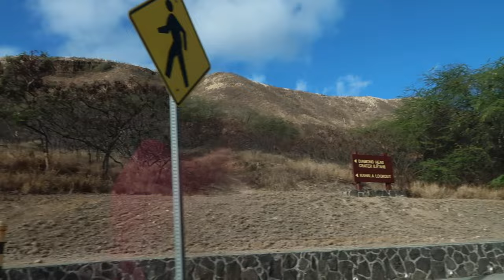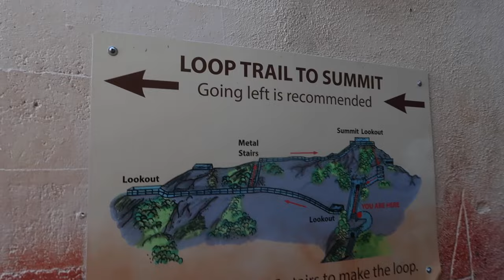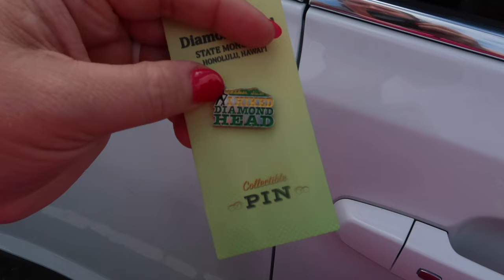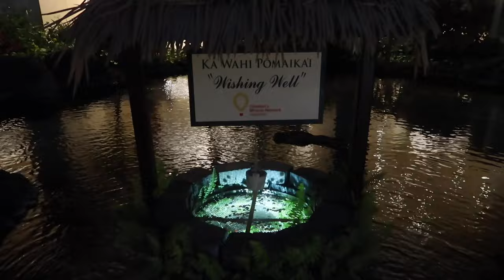HIKING DIAMOND HEAD ON HUSBANDS 50TH BIRTHDAY | DIAMOND HEAD HIKE | OAHU, HAWAII | HAWII VLOGS 2023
AMAZON FAVORITES:

LUG TRAVEL BAG:

MICROFIBER BEACH (TRAVEL) TOWELS:

GoPro HERO9 BLACK CAMERA:

Canon PowerShot G7X Mark II Digital Camera:

Monitor Stand Riser Desk Organizer:

Bookshelf for Desktop Storage:

ART MARKER SET:

CURRENT PHONE CASE:

FETCH APP -2000 BONUS points w/ REFFERAL CODE:
5KKJA